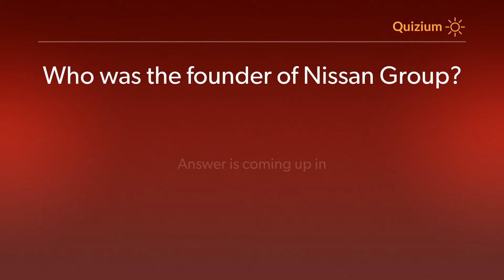Who was the founder of Nissan Group? Nissan Quiz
Related:

Nissan Quiz When was Nissan became the largest car manufacturer in North America? and more questio